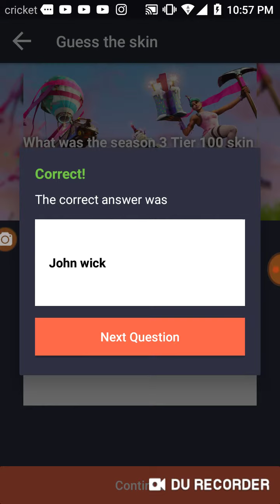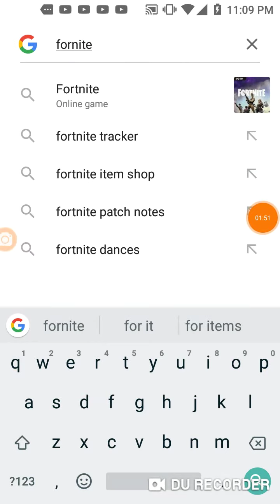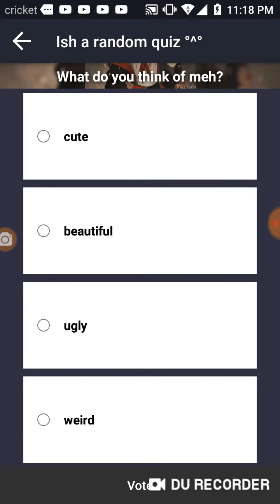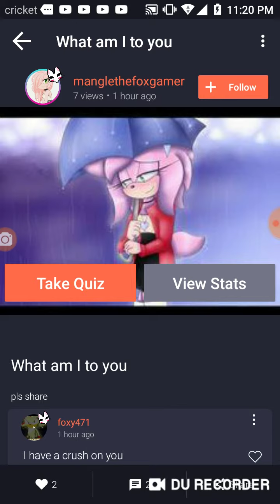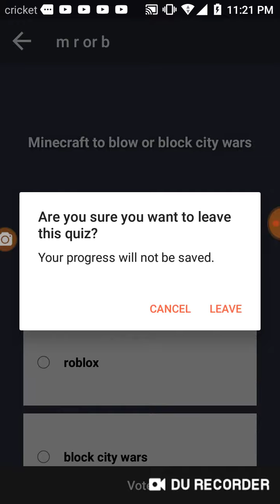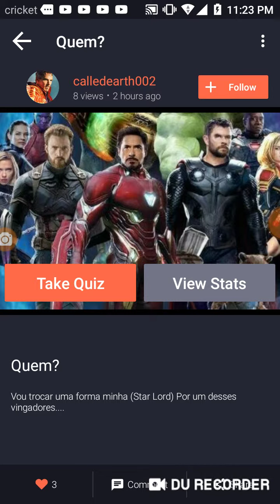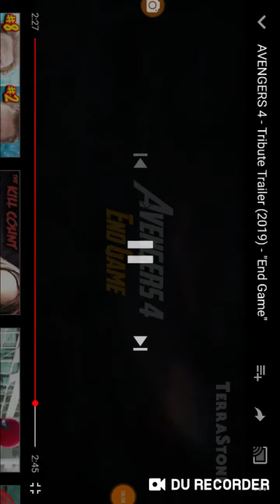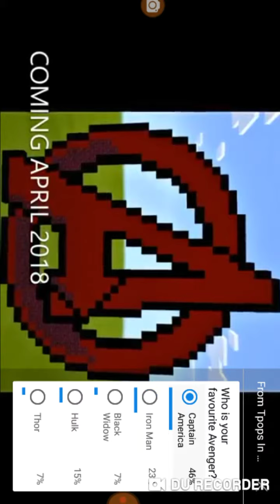Omlet Arcade quiz time #1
Hey guys and gals, I just wanted to do this because I had no idea or videos to make so yeah I will see you guys and gals later bye bye 😄😄